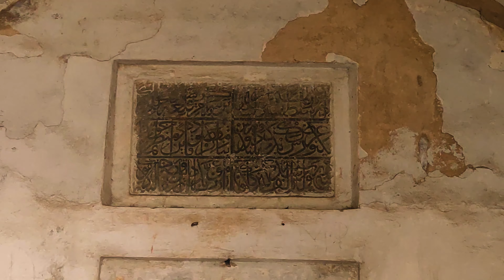अपरिचित पन्हाळा | Panhala Fort - Unknown History | Maharashtra Forts - Part 1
इतिहास :-
 पन्हाळ्याला साधारण १,२०० वर्षांचा इतिहास आहे.हा किल्ला प्रथम शिलाहार भोज राजा नृसिंह याच्या कारकीर्दीत बांधण्यात आला. हा किल्ला पूर्वी नाग जमातीतील लोकांकडे होता. याचे पहिले नाव पन्नग्नालय होते. व पाली भाषेतील आहे.येथून सम्राट अशोकाने शिक्षणाचा प्रसार केला.
मार्च २ १६६० ला किल्ल्यास सिद्दी जौहरचा वेढा पडला. छत्रपती शिवाजी महाराज सिद्दी जौहरच्या वेढ्यात अडकून पडले होते. गुप्तहेरांनी शोधून काढलेल्या मार्गाने ते ६०० माणसांसकट पन्हाळयावरून विशाळगडाकडे निसटले. बरोबर शिवा काशीद (प्रति शिवाजी) व बाजीप्रभू देशपांडे होते. तेव्हा मार्गात शिवा काशीद याने प्रति शिवाजी महाराज बनून व बाजीप्रभूने घोडखिंड थोपवून धरून आपले प्राण स्वराज्यासाठी अर्पण केले.
६ मार्च १६७३ मध्ये कोंडाजी फर्जंद या बरोबर सैन्य पाठवून भेदनीतीचा उपयोग करून छत्रपती शिवाजी महाराजांनी परत किल्ला ताब्यात घेतला. पुढे १७१० मध्ये पन्हाळा कोल्हापूरची राजधानी झाली व नंतर १८४४ मध्ये किल्ला इंग्रजांच्या ताब्यात गेला.

गडाबद्दलची माहिती :-
 पन्हाळगडावरील तबक उद्यान, वीर बाजीप्रभू यांचा पुतळा, अंबारखाना, धर्मकोठी, नायकिणीचा सज्जा, ताराराणी राजवाडा, सज्जाकोठी, वाघ दरवाजा, तीन दरवाजा, पांडवदरा, सोमेश्वर तलाव, आदी प्रेक्षणीय ठिकाणे आहेत. पन्हाळ्याचा माथा थंडगार वृक्षराजीने बहरलेला असून येथील वातावरण आल्हाददायक असते. सह्णाद्री पर्वताच्या कुशीत माथ्यावर असणाऱ्या गडांपैकी हा एक महत्त्वाचा दुर्ग आहे. कोल्हापूरची गादी स्थापन करणाऱ्या महाराणी ताराराणी यांनी आपली राजधानी काही वर्षे येथेच ठेवली होती.

चार दरवाजा मार्गे कोल्हापूर शहरातून "एस टी' बसने किंवा खाजगी वाहनाने किल्ल्यावर जाता येते. ही वाट चार दरवाजामार्गे गडात प्रवेश करते. तीन दरवाजा मार्गे गडावर जाण्यासाठीचा दुसरा मार्ग तीन दरवाजातून जातो. हा दरवाजा तीन मजली असून याचे बांधकाम शिसे ओतून केलेले आहे.

 🚩 कोल्हापूर जिल्ह्यातील सर्वांत बुलंद आणि बलाढ्य किल्ला - पन्हाळगड
🚩 सिद्धी जौहरने याच किल्ल्याला वेढा घातला होता.

🚩 कोंढाजी फर्जंद यांनी अवघ्या 60 मावळ्यांना सोबत घेऊन हा किल्ला जिंकला होता.

𝐕𝐢𝐝𝐞𝐨 𝐬𝐡𝐨𝐨𝐭 𝐂𝐚𝐦𝐞𝐫𝐚

धन्यवाद !! !!